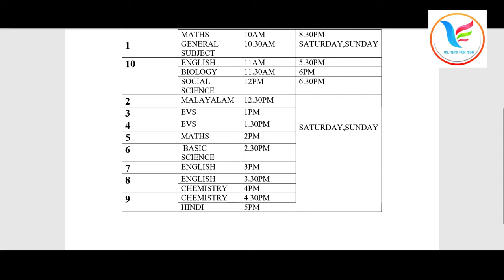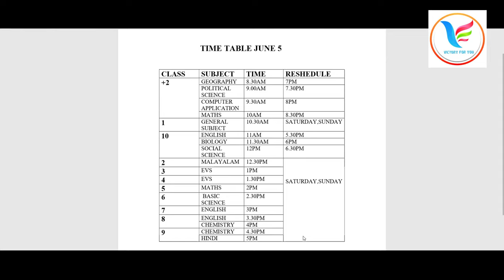KITE VICTERS ONLINE CLASS TODAY JUNE 5 FRIDAY TIME TABLE